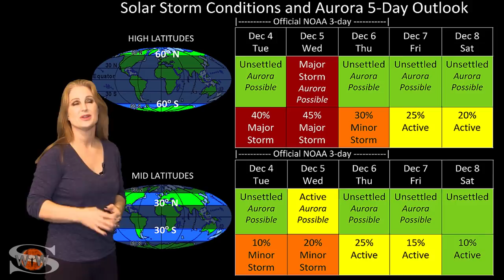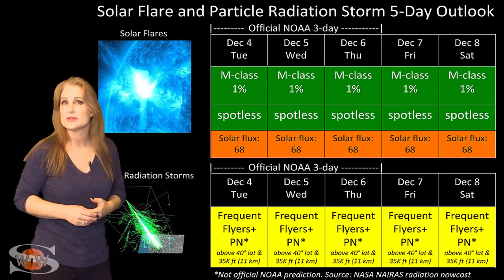A Southward Storm Launch Brings New Hope: Solar Storm Shortie 12-04-2018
Although we are in solar minimum, our Sun is staying busy! It launched a partially Earth-directed solar storm back on November 30th and we are expecting it to impact by December 5th. This solar storm will likely graze Earth to the south, but as I mention in the informal forecast (on Patreon), the tail end of this storm could actually hit Earth a little more directly. This means we could see aurora to mid-latitudes, if only briefly! Learn the details of this coming solar storm, how long it will linger, and what else our Sun has in store!